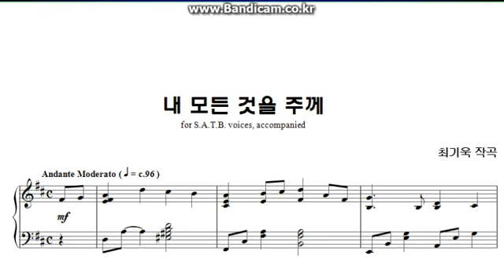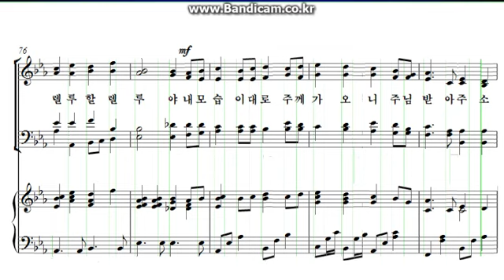내모든것주께 T